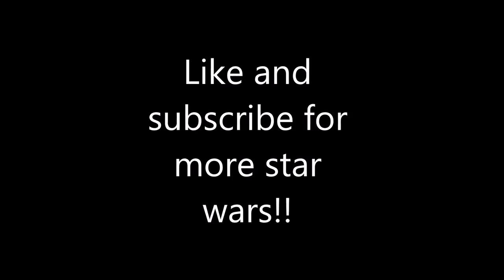Men of war assault squad (Glaxy at war mod) Battle at felucia!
Today i bring you another glaxy at war mod video! Today we play the battle of felucia, the 327th star corps try to hold the planet from the cis can they do it?